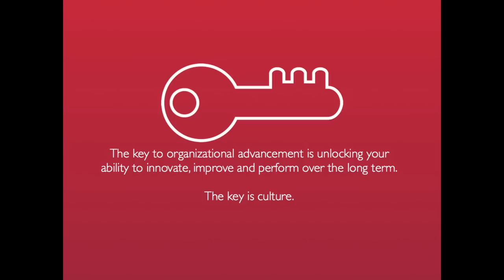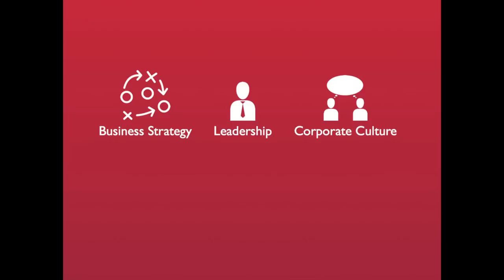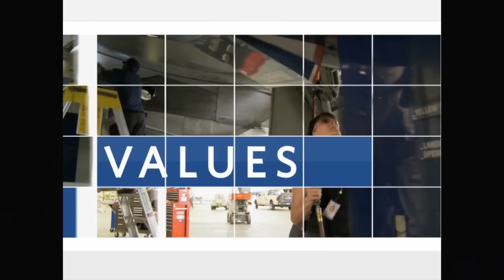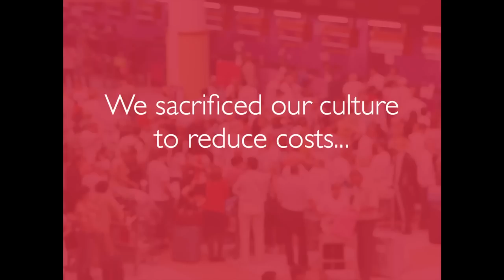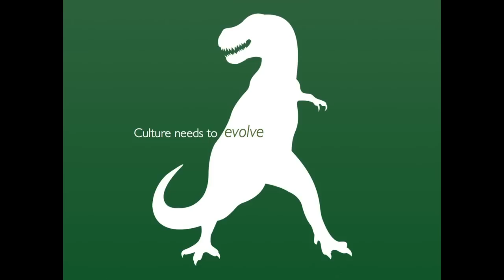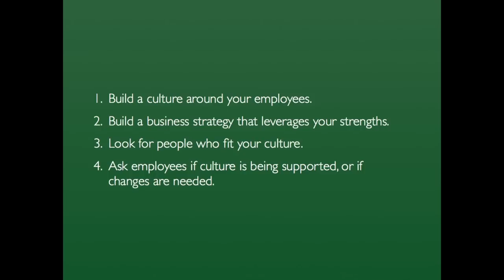Culture as Competitive Advantage: Joanne Smith at TEDxSanLuisObispo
Joanne Smith talks about how companies can use their corporate culture as a way to attract good employees and new customers. Joanne is Senior Vice President of In-Flight Service for Delta Air Lines at its world headquarters in Atlanta, Georgia. In this position, which she has held since March 2007, Smith leads more than 20,000 flight attendants, supervisory and administrative personnel. In addition she oversees the airline's onboard product development and catering operations, which includes 165 kitchens across the globe supporting 4000 flights per day.